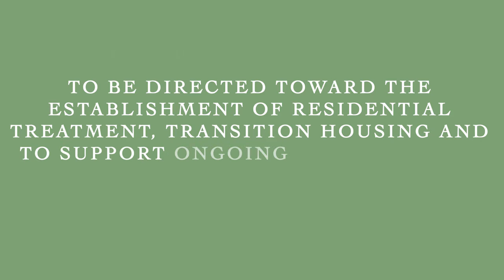Eating Disorder Foundation of Canada Promotional Video